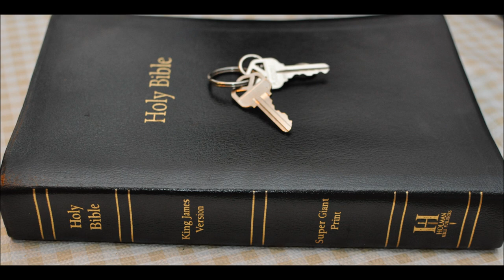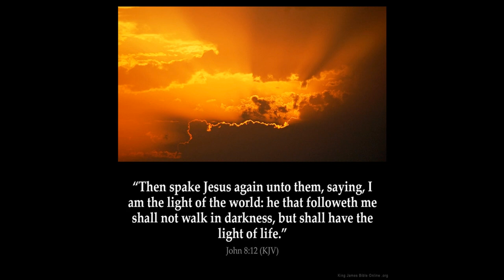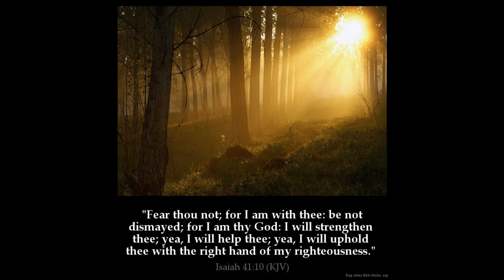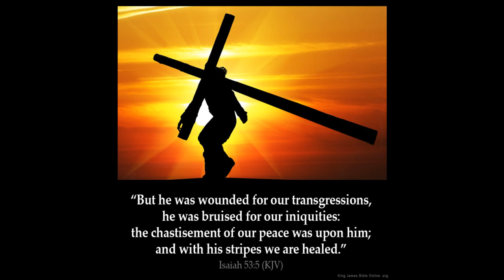Isaiah 50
1 Thus saith the LORD, Where is the bill of your mother's divorcement, whom I have put away? or which of my creditors is it to whom I have sold you? Behold, for your iniquities have ye sold yourselves, and for your transgressions is your mother put away.

2 Wherefore, when I came, was there no man? when I called, was there none to answer? Is my hand shortened at all, that it cannot redeem? or have I no power to deliver? behold, at my rebuke I dry up the sea, I make the rivers a wilderness: their fish stinketh, because there is no water, and dieth for thirst.

3 I clothe the heavens with blackness, and I make sackcloth their covering.

4 The Lord GOD hath given me the tongue of the learned, that I should know how to speak a word in season to him that is weary: he wakeneth morning by morning, he wakeneth mine ear to hear as the learned.

5 The Lord GOD hath opened mine ear, and I was not rebellious, neither turned away back.

6 I gave my back to the smiters, and my cheeks to them that plucked off the hair: I hid not my face from shame and spitting.

7 For the Lord GOD will help me; therefore shall I not be confounded: therefore have I set my face like a flint, and I know that I shall not be ashamed.

8 He is near that justifieth me; who will contend with me? let us stand together: who is mine adversary? let him come near to me.

9 Behold, the Lord GOD will help me; who is he that shall condemn me? lo, they all shall wax old as a garment; the moth shall eat them up.

10 Who is among you that feareth the LORD, that obeyeth the voice of his servant, that walketh in darkness, and hath no light? let him trust in the name of the LORD, and stay upon his God.

11 Behold, all ye that kindle a fire, that compass yourselves about with sparks: walk in the light of your fire, and in the sparks that ye have kindled. This shall ye have of mine hand; ye shall lie down in sorrow.